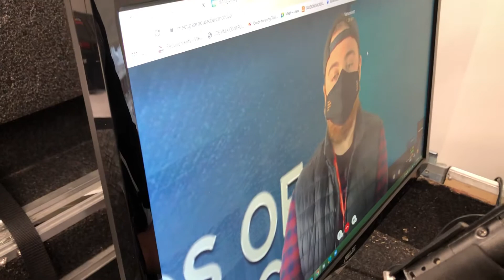Remote Virtual Set Production Test